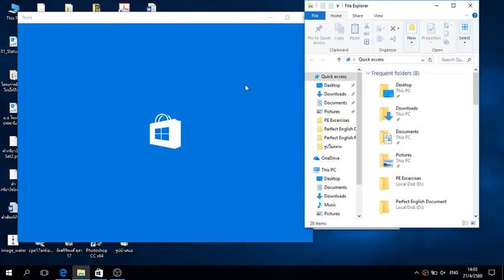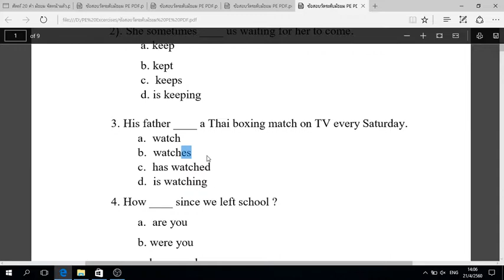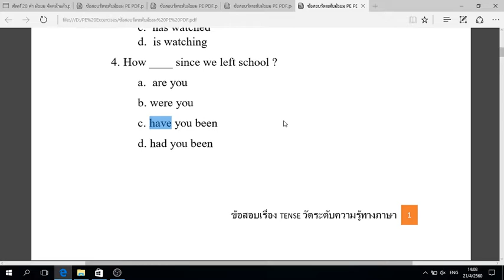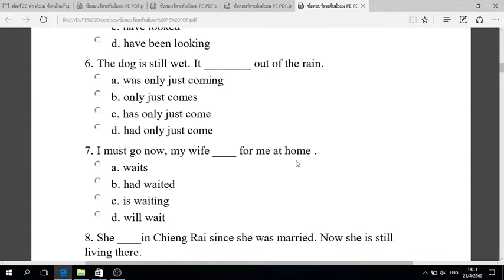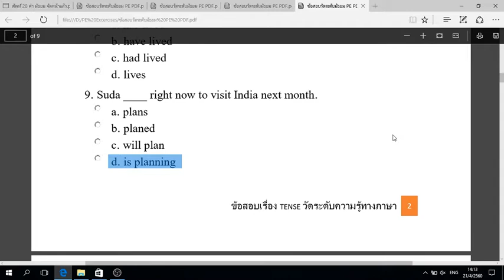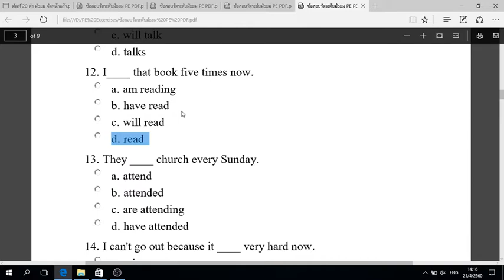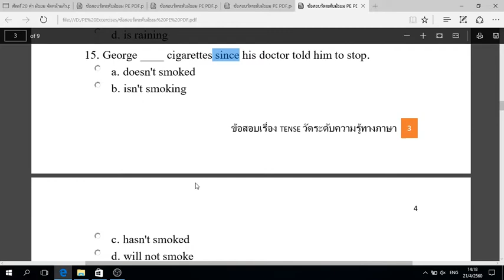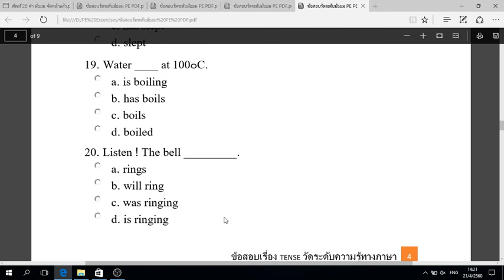ขอ้สอบมัธยม 20 ข้อ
ทำข้อสอบเรื่อง Tense 20 ข้อ